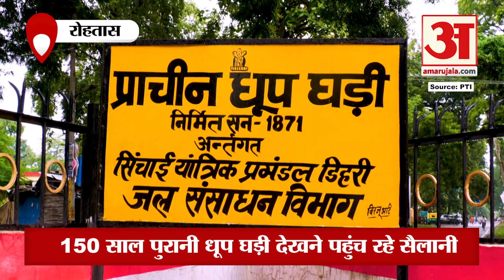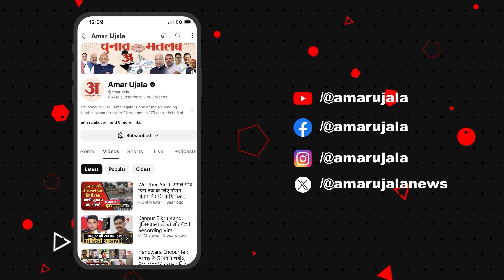Rohtas की 150 साल पुरानी धूप घड़ी में क्या है खास? पूरे देश में सिर्फ तीन ही हैं घड़ियां!